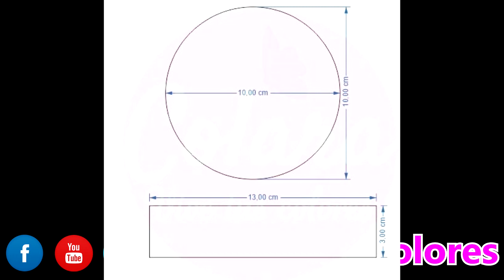Gana dinero con monedero multipropósito principiantes / Coin bag beginner + Molde PDF Free / Gratis!